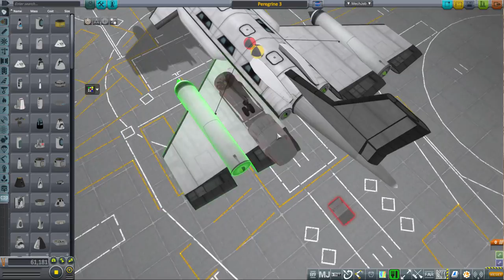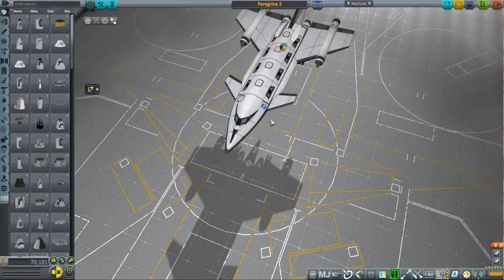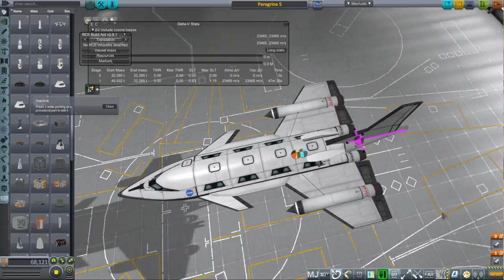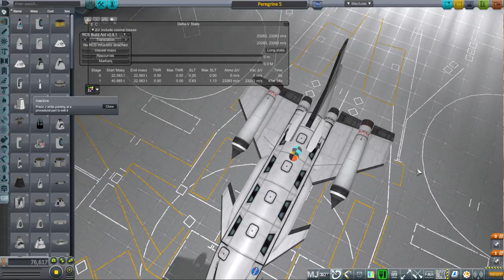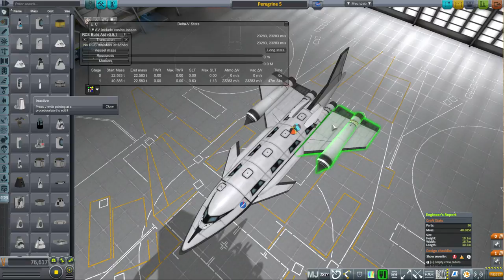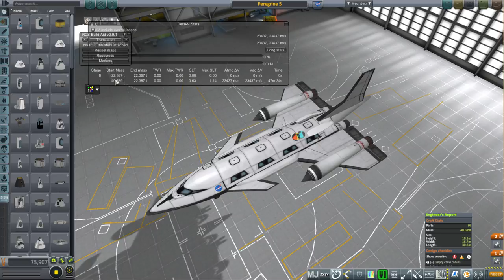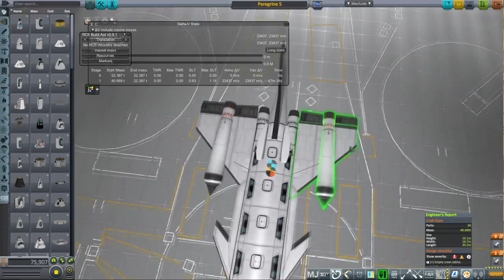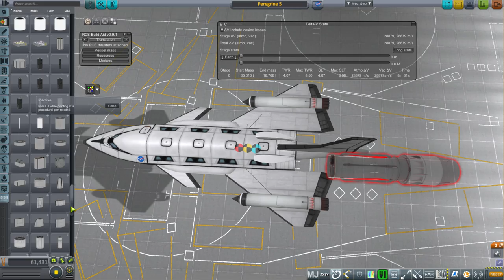Kerbal Space Program RO Sandbox - Hypersonic Liner Development 02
After recording this video, I suddenly realized I might need a precooler for the ramjets . . .